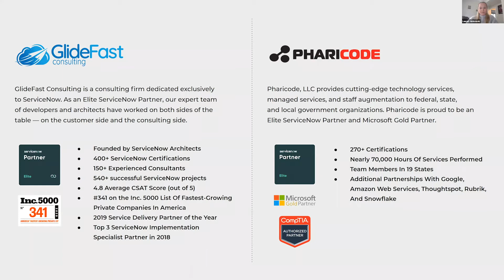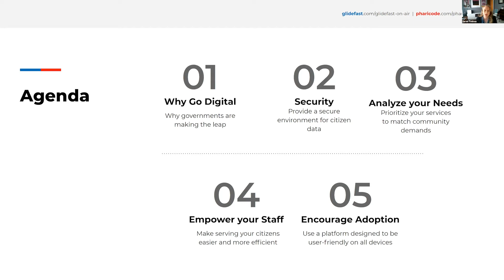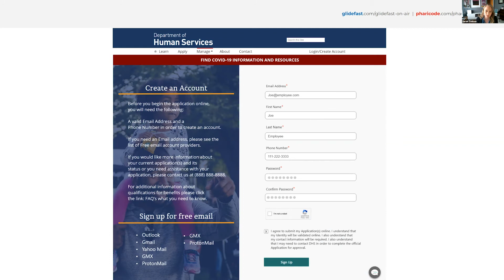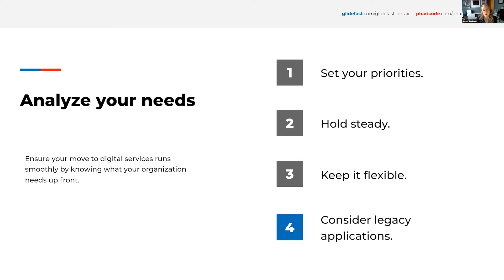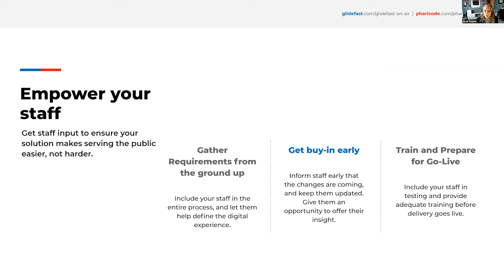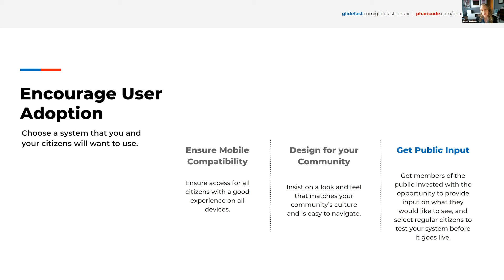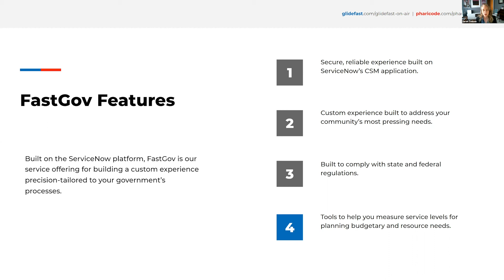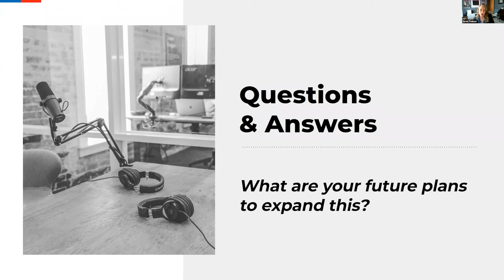FastGov: How To Deliver Secure and Efficient Government Services to Citizens | Pharicode On Air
Citizens expect fast and efficient service, even when interacting with government departments. FastGov is a new solution that provides a digital, consumer-like experience through a single destination for government information and requests.

In this webinar, the creators of FastGov will show how the portal is powered by ServiceNow CSM and enables government agencies to streamline services, automate approvals, and help citizens get what they need easily and efficiently.

Pharicode On Air is a series of webinars presented by ServiceNow experts.

Pharicode, LLC provides cutting-edge technology services, managed services, and staff augmentation to federal, state, and local government organizations. As the trusted partner for federal agencies, Pharicode is proud to be a ServiceNow Premier Partner, Microsoft Gold Partner, and more.